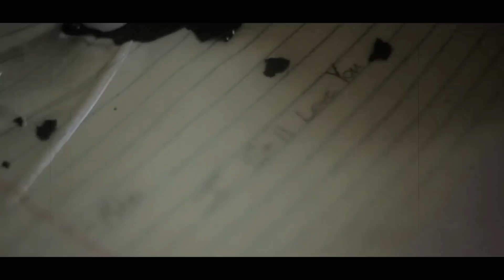Michael Jameson Original | Letters to Lexington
Recorded and Filmed January 2013

Actor: Mike Jameson

Written, Produced, Mixed and Engineered by Mike Jameson

Videography, Design, and Concept by Brock Beeney